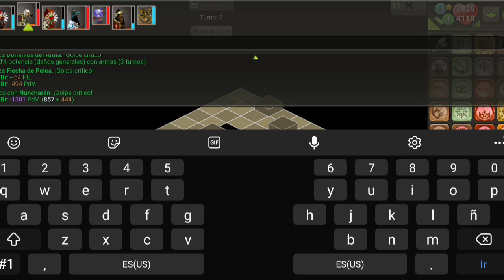Dofus touch-El steamer de support no soportó nada, Ocra hibrido Fo/Agi en koliseo🧨😈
Bueno parceros por acá les dejo esta idea de hoy.
Ya somos mas de los 2k les dejo enlace del nuevo canal para quienes quieran darme su apoyo.

Voy a crear grupo de Whats para el canal de dofus.